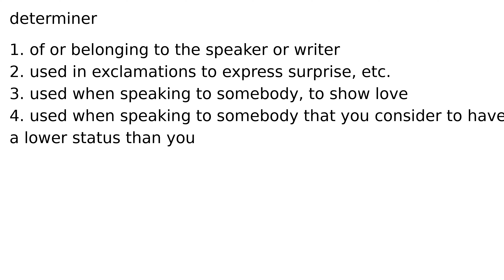my determiner meaning meanings definition definitions phonetics pronunciation english dict